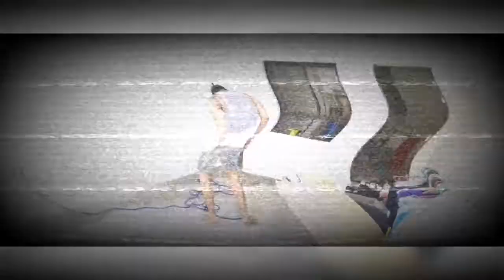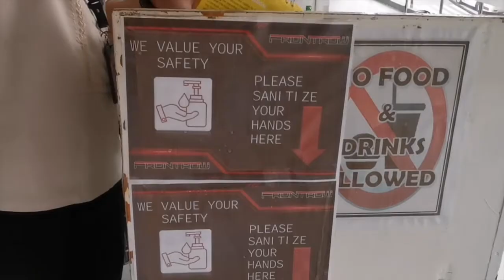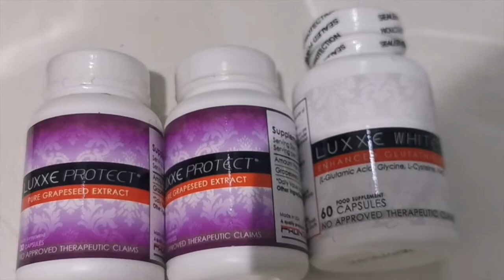MY INTERNATIONAL GUEST KAMI TODAY | VLOG#7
napalinis ako ng Todo ! sino kaya ang bisita namin ?
keep on watching , lalo na kng mahilig kayo sa FOODS !

like subscibre and abangan ang mananalo because we will announce the winners ng products SOON !